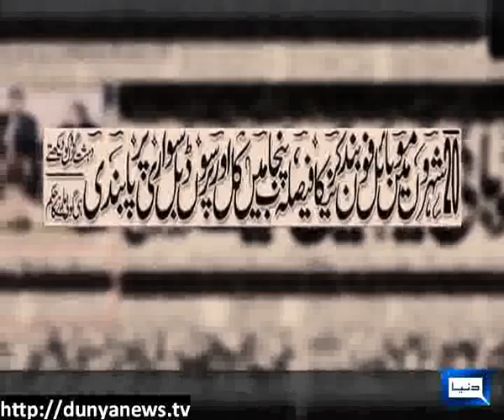Dunya News-POLICY MATTERS-23-11-2012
Rana Sana Ullah, Ikram Sehgal, Allama Arif Hussain Wahdi &  Sharjeel Inam Memon  join Naseem Zehra to discuss " Month of Muharram.. Why Government helpless in Crippled security situation? ", " Month of Muharram.. Country again under terror! ".